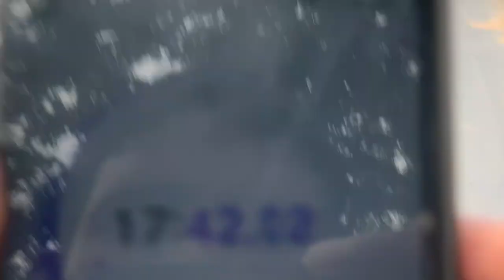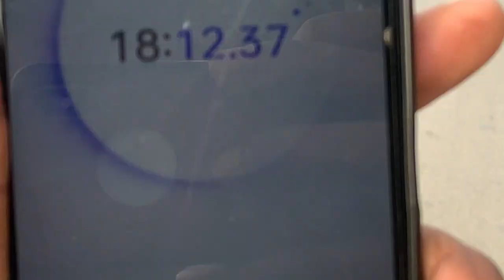SSC GD 5 Km Running कैसे करे !! ssc gd running test